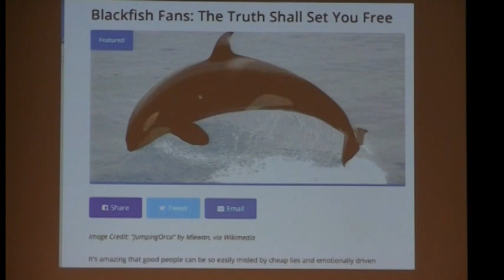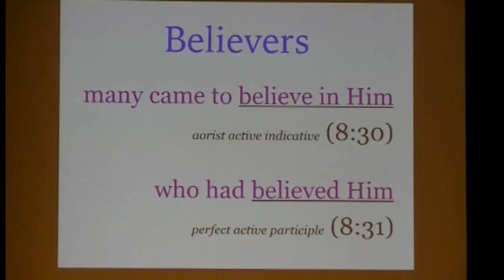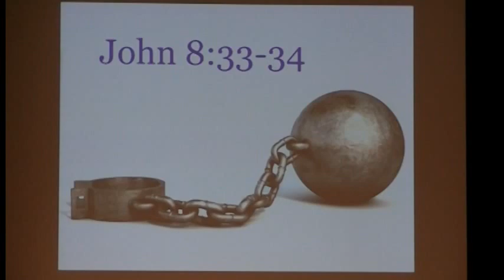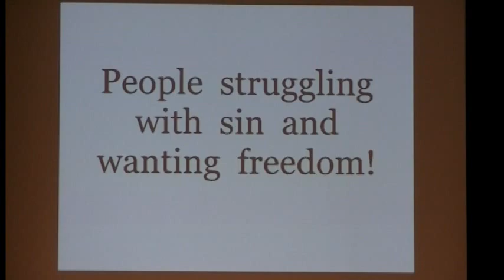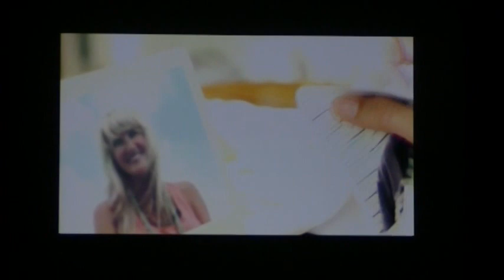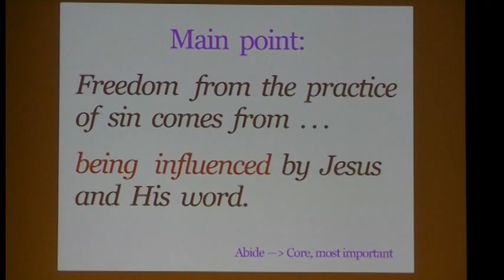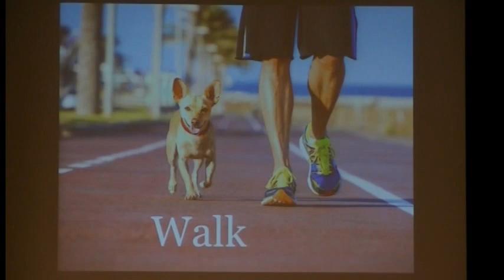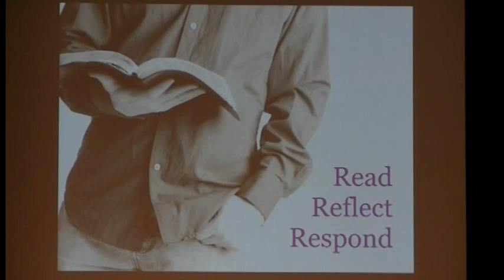ges2016 c09 djanssen-The Truth will set you free John 8:30-32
2016 Grace Evangelical Society Conference at Southwest Baptist Theological Seminary in Fort Worth, TX. In this message David presents the view that there were believers who did abide in Christ, and whose who did not. The ones who were made free were believers in Christ who abide in His word.